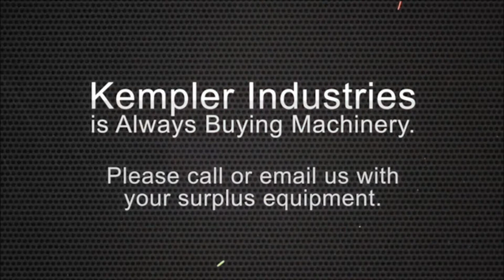Used 27 Ton L & J O.B.I. Press, #28039